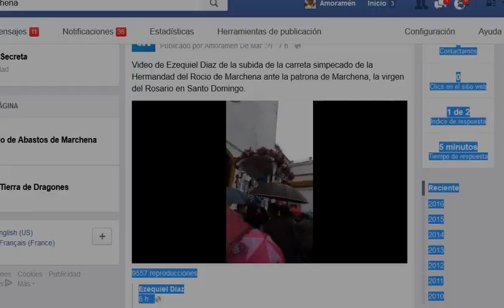Subida de la carreta simpecado por las escaleras de Santo Domingo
Hermandad del Rocio de Marchena
Video de Ezequiel Diaz